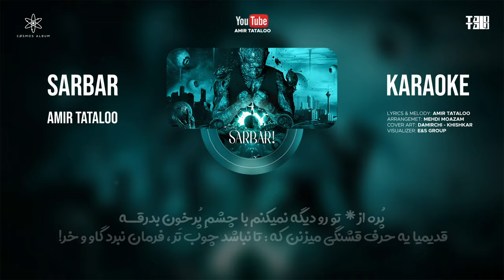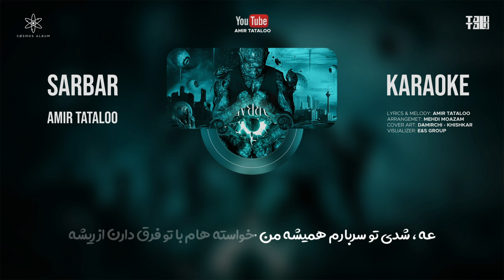Amir Tataloo - Sarbar Karaoke l ( امیر تتلو - سربار کارائوکه)